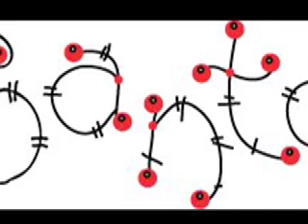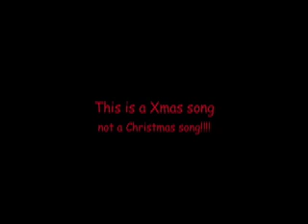"Santa's Mistress"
The spin off of Donny McCullough "funky holiday" track "Xmas Is Coming" This song is about "Santa's Mistress" excitement of seeing her "man: for the first time since last year... A NEW CLASSIC!